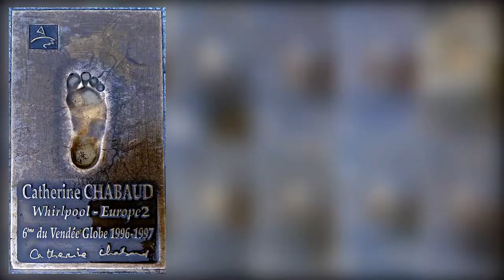NAVIGATEURS de LÉGENDES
⛵️ L'histoire des navigateurs à la voile ⛵️
⛵️ Vendée Globe, route du Rhum, tour du monde en solitaire. ⛵️
🔻 Plus d'infos 🔻 English subtitles 🔻 Subtítulos en español 🔻Sottotitoli in italiano 🔻 Deutsche Untertitel 🔻Legendas em português 🔻

🇫🇷 Si vous vous promenez sur la jetée Thiers à Arcachon, vous verrez sûrement le moulage d’un pied de 13 navigateurs. Découvrons quelques navigateurs (hommes et femmes) de légendes qui ont permis au public de s'intéresser à la voile.
Catherine Chabeaud, 1ère femme à terminer un tour du monde a la voile en solitaire.
Eric Tabarly, gagnant l'Ostar, pionnier dans le multicoque (Pen Duick)
Olivier de Kersauson, record Yokoama - San Francisco.
Gérard d'Aboville, traversée à la rame en solitaire.
Laurent Bourgnon, vainqueur de la route du Rhum.
Michel Malinovski, battu de 98 secondes par Mike Birch sur trimaran.
Marc Thiercelin, riche palmarès,
Yves Parlier, 1er voilier avec mât en carbone.
Pascal Bidegorry, vainqueur de la solitaire du Figaro.
Philippe Poupon, navigateur au palmarès impressionnant.
Titouan Lamazou,vainqueur dans le 1er Vendée Globe.
Trophée Jules Verne, trophée Jacques Vabre sont des courses pratiqués par ces navigateurs.

If you walk on the pier Thiers Arcachon (France), you will surely see the molding of a foot of 13 browsers. Let's discover some sailors (men and women) legends that have allowed the public to take an interest in sailing.
Catherine Chabeau, the first woman to complete a world tour sailing solo.
Eric Tabarly, winner of the Ostar, pioneer in the multihull (Pen Duick)
Gerard d'Aboville, crossed by row alone.
Laurent Bourgnon, winner of the Route du Rhum.
Michel Malinovski, beaten 98 seconds by Mike Birch on trimaran.
Marc Thiercelin, rich history,
Yves Parlier, 1st sailboat with carbon mast.
Pascal Bidegorry, winner of the solitaire du Figaro.
Philippe Poupon, impressive browser.
Titouan Lamazou, winner in the 1st Vendée Globe.
Jules Verne trophy, Jacques Vabre trophy are races practiced by these navigators.

De la Bibliothèque Youtube :
♬ Musique de Francis Preve ♬